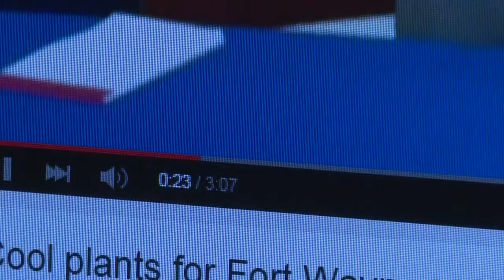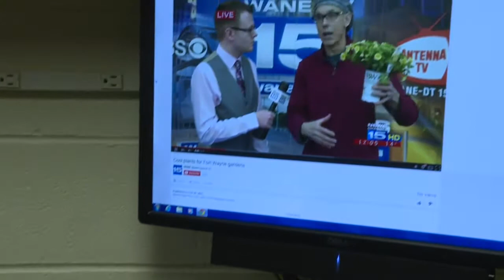FCC sets new rules for net neutrality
The Federal Communication Commission has ruled that internet service providers must provide net neutrality.